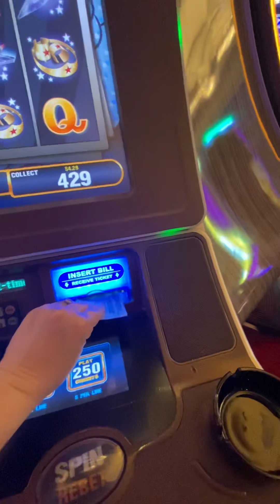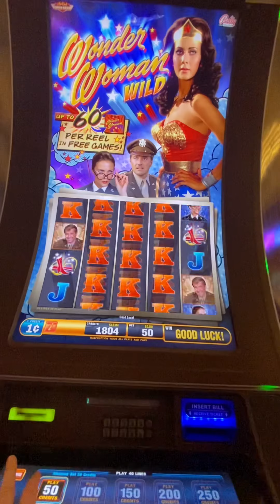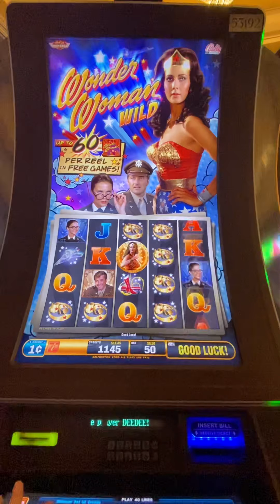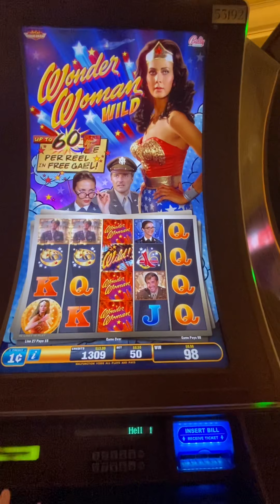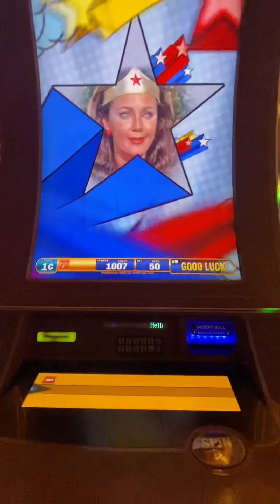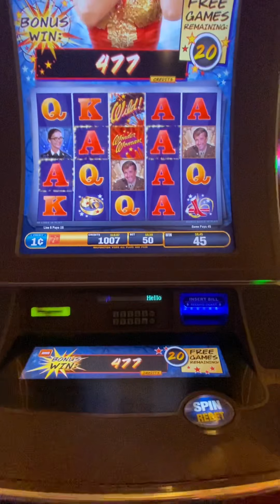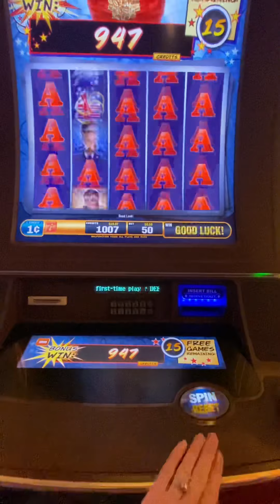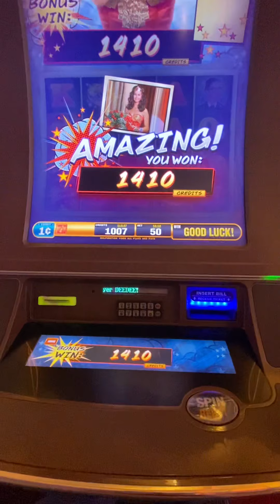Las Vegas Wonder Woman slot machine play in the Bellagio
I played 20 dollars at Bellagio on the Wonder Woman slot machine.